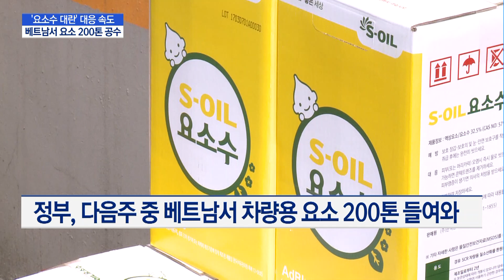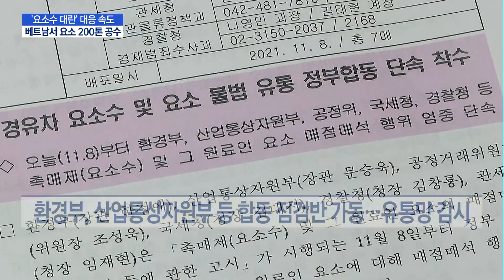요소수 대란...호주 이어 베트남에서도 긴급 공수 / 머니투데이방송 (뉴스)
11/08 MTN 핫라인 5

정부가 호주에 이어 베트남에서도 요소를 확보하며 ‘'요소수 대란’ 대응에 속도를 내고 있습니다. 베트남에서 요소 200톤을 수입하고, 호주에서는 2만 7천리터의 요소수를 들여오기로 했습니다. 수입을 촉진하기 위해 관세를 0%로 내리고, 합동 단속반을 가동해 사재기를 감시합니다. 보도에 천재상 기자입니다.